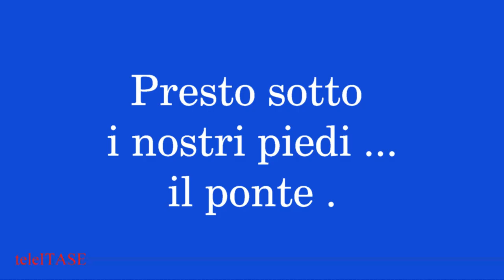Recco : il ponte di ferro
RECCO, 2 Settembre 2020
Il Ponte di Ferro è prossimo ad essere terminato, finalmente presto la passerella che collega Via Pisa a Via Roma sarà resa ai cittadini.